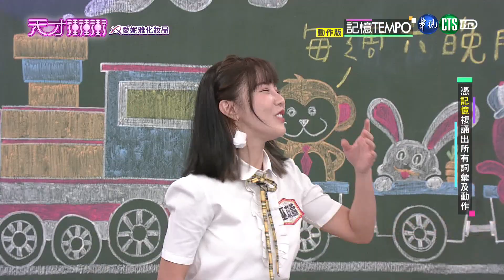接通告前要先問清楚喔~梁赫群首登場竟連連挫敗！│天才衝衝衝精華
我們台灣孔劉的記憶力不太好喔😂😂
天才衝衝衝！聚會必玩絕無冷場～
手刀訂閱起來：